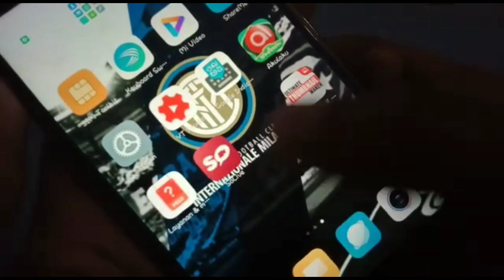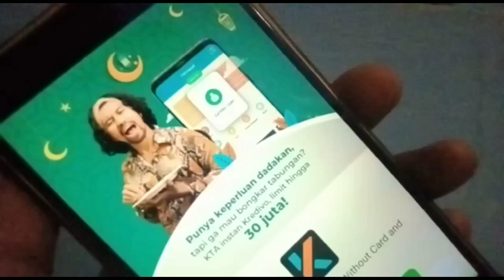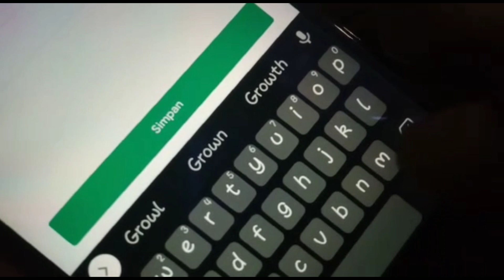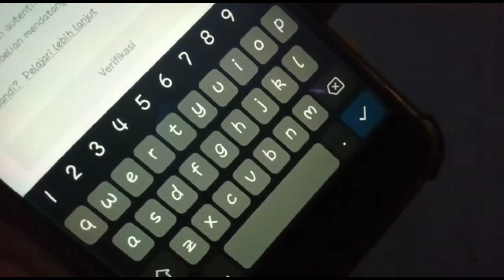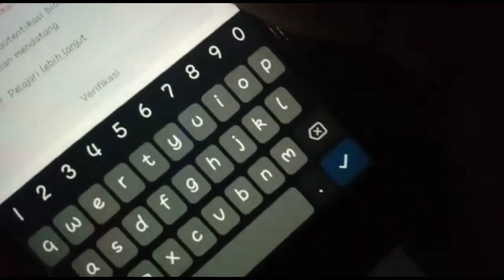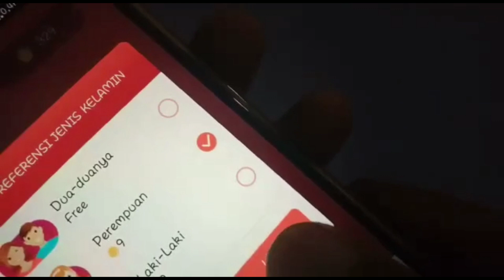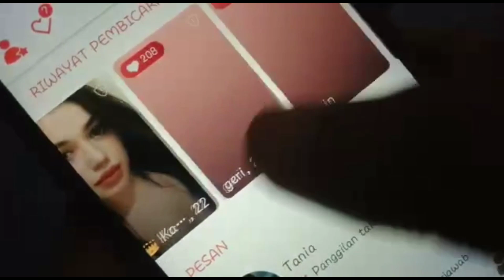Top Up Aplikasi vc || Murah Tiada Tara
Cara menTop up aplikasi video call dengan pulsa..
MUDAH & MURAH

Intro :
Salah satu lagu dari projects band kami

tetap SelaluBerbuatBaik ya Brooorrr

Terima kasih...

Enjoooy